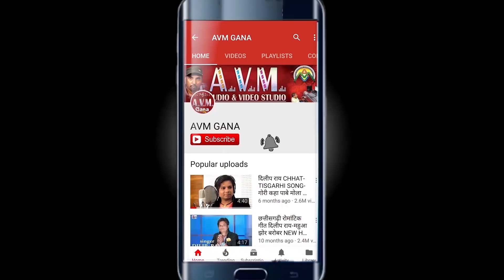Sonu Nishad | Cg Holi Song | Aage Holi Tihar | New Chhattisgarhi Geet | HD Video 2019 | AVM-STUDIO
Sonu Nishad | Cg Holi Song | Aage Holi Tihar | New Chhattisgarhi Geet | HD Video 2019 | AVM-STUDIO RAIPUR

Song    -     Aage Holi Tihar
Singer  -    Sonu Nishad
Youtub  - Shesh Nishad

2- हमारे ट्विटर पेज को फॉलो करें  AVM GANA